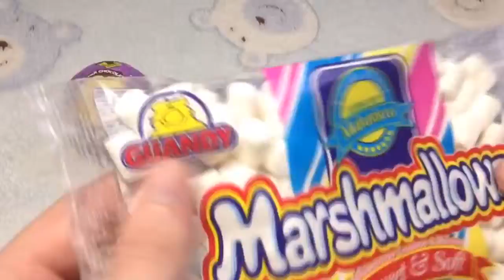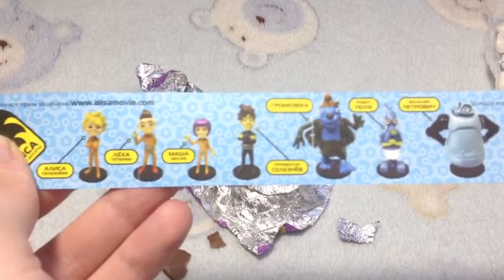Sweets For Childrens With Nursery Rhyme